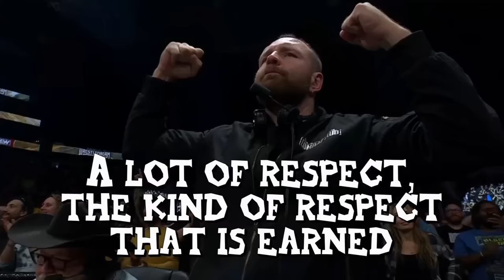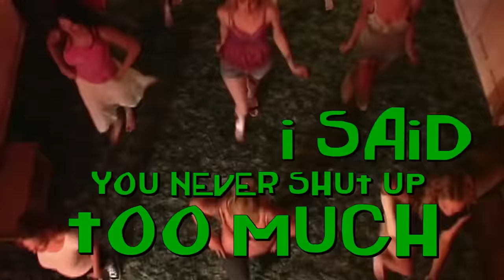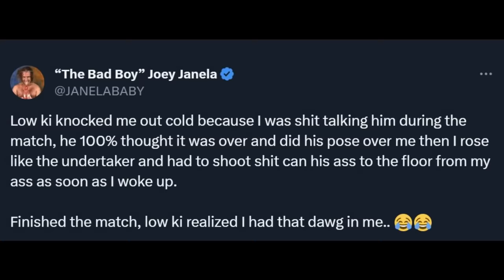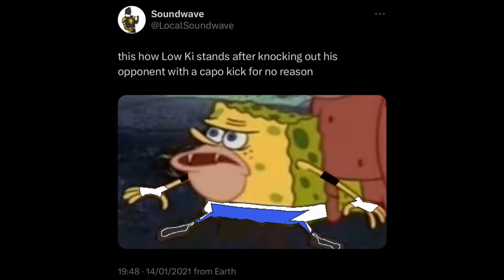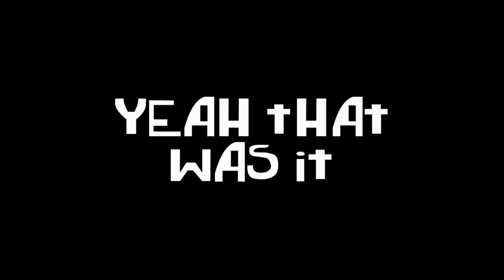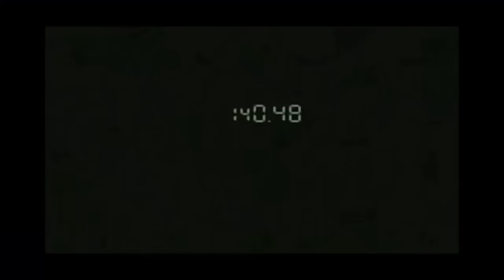Botchamania 481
It's time for another slice of Botch Pie, this week's edition stuffed full of the best chunks of No Mercy & Wrestledream served with a Mace & Mansoor gravy.

Music...

Thanks To...

Takahata for the lovely voice acting!

Endings...

nhathaniel_h & abombplays for Red Dead Dead Dead Dead Dwarf

The 50ft Nerd for Regal The Rapper

Rawbserver for the press conference!

AEW for All Out and being relatively drama free for a week and a bit

And Also...

But regardless of what you do, take care of yourself and drink plenty of water for good health.